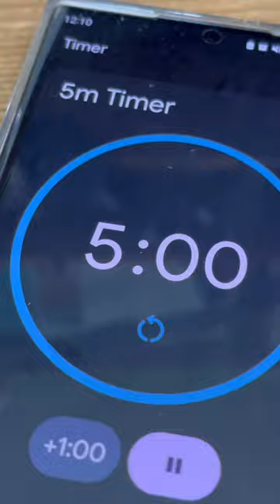How to remove green stuff from spectacles nose pads…